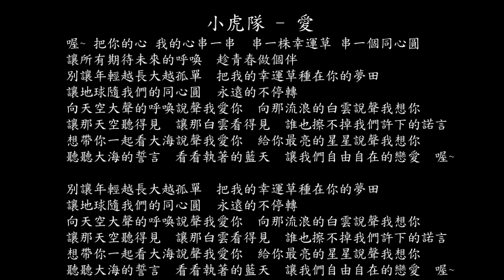【試聽】小虎隊 - 愛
小虎隊 - 愛
喔
把你的心 我的心串一串
串一株幸運草 串一個同心圓
讓所有期待未來的呼喚
趁青春做個伴
別讓年輕越長大越孤單
把我的幸運草種在你的夢田
讓地球隨我們的同心圓
永遠的不停轉
向天空大聲的呼喚說聲我愛你
向那流浪的白雲說聲我想你
讓那天空聽得見
讓那白雲看得見
誰也擦不掉我們許下的諾言
想帶你一起看大海說聲我愛你
給你最亮的星星說聲我想你
聽聽大海的誓言
看看執著的藍天
讓我們自由自在的戀愛
喔
趁青春做個伴
永遠的不停轉
讓那天空聽得見
讓那白雲看得見
聽聽大海的誓言
看看執著的藍天
喔
永遠的不停轉
讓那天空聽得見
讓那白雲看得見
聽聽大海的誓言
看看執著的藍天
喔